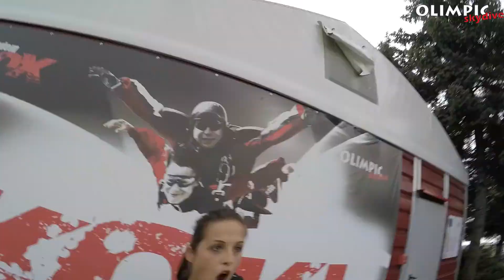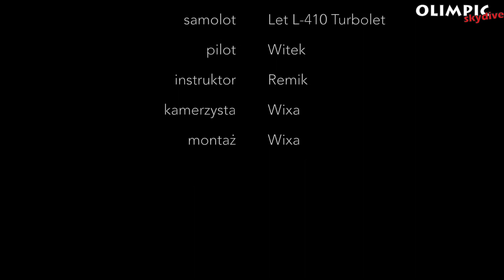Skok spadochronowy Mileny 09.09.2017 Olimpic Skydive